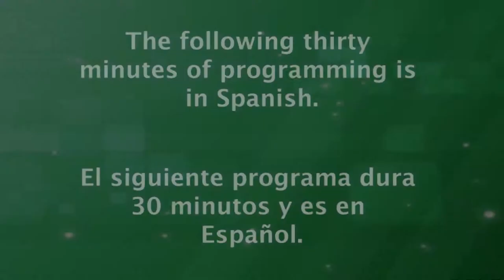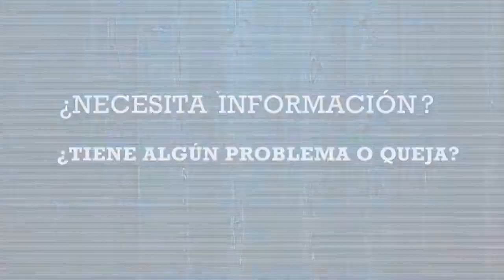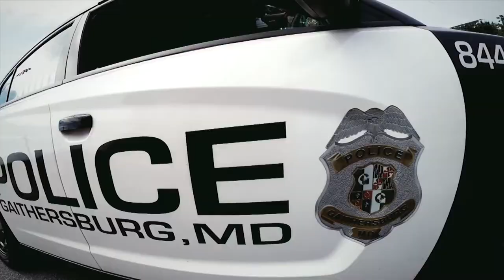Montgomery al Día Episode 290 January 9, 2018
Lorna Virgilí hosts this episode of “Montgomery al Día”.  Montgomery County’s Spanish language live Radio Show on Radio América 1540 AM, Tuesdays at 2pm.  On this show, we talk with James Stowe, Director of Department of the Office of Human Rights. Listen to the live broadcast Tuesdays at 2pm.